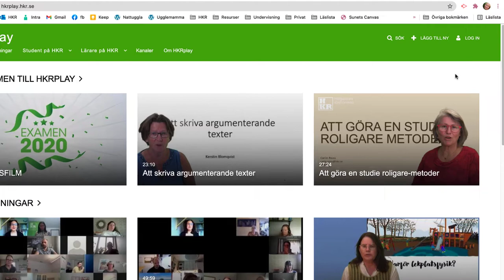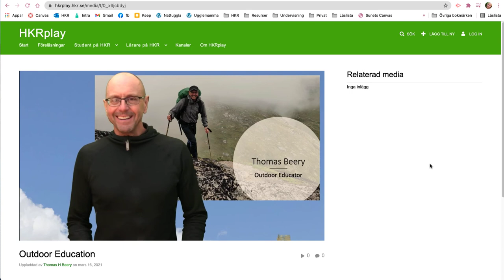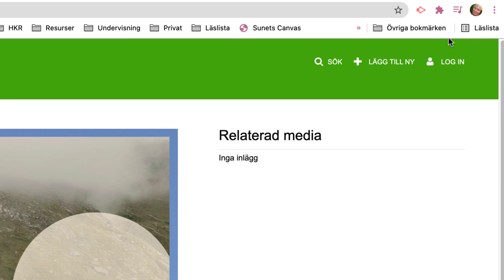Chrome Live Captions - autotextning för film inspelad på engelska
Den adress du ska gå till för att kunna aktivera Live Captions är chrome://flags/